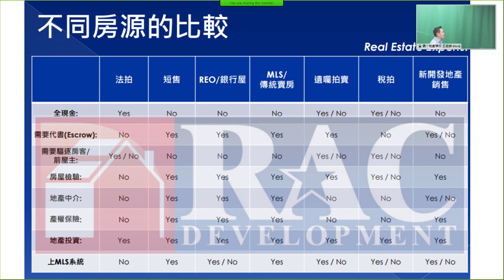First Realty School第一地產學校Real Estate Investment by TJ/President of RAC development